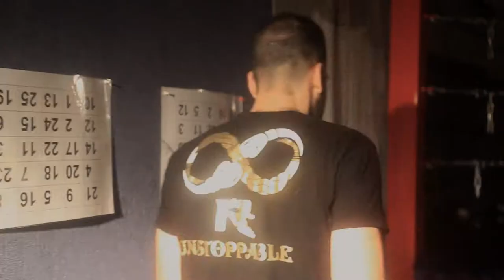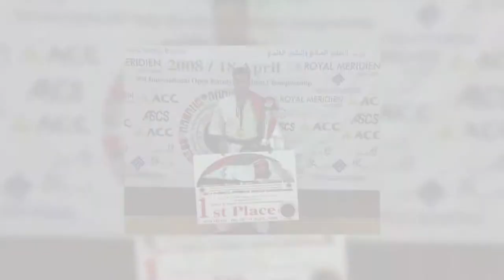Rateb Hatahet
Das Portrait eines jungen Kampfsportlers. Entstanden im Ausbildungsgang Mediengestalter Bild und Ton, Jahrgang 2017